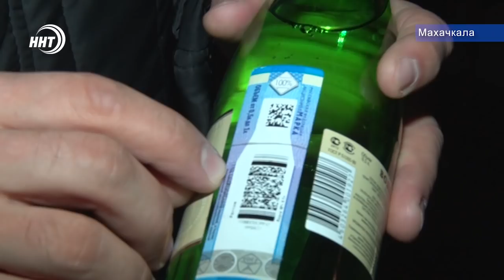Антиалкогольный рейд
Анти- алкогольный ночной  рейд прошел в столице Дагестана. Активисты   «Трезвой России» совместно с адм. ленинского района объявили войну  незаконной  продаже   алкогольной продукции. Главное оружие не протокол и штраф, а объяснение и разъяснение что алкоголь это вред. Камиль Девятов с места событий.